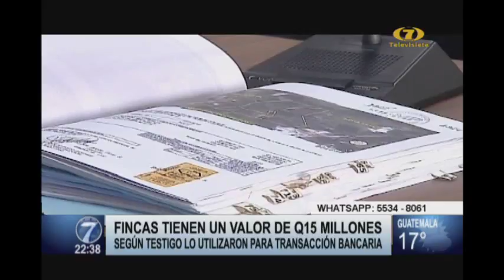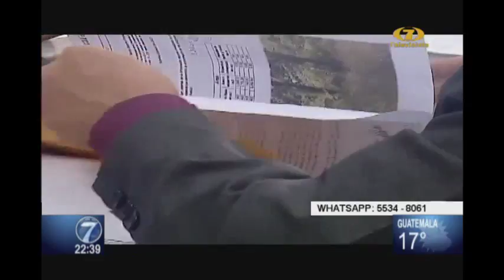Nuevos detalles del juicio de Extinción de Dominio de propiedades vinculadas a Roxana Baldetti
Las fincas tienen un valor de 15 millones de quetzales. Un testigo propuesto por el MP declaró que las fincas estarían ligadas a Baldetti fueron utilizadas para transacción bancaria y deberían pasar a manos del Estado.